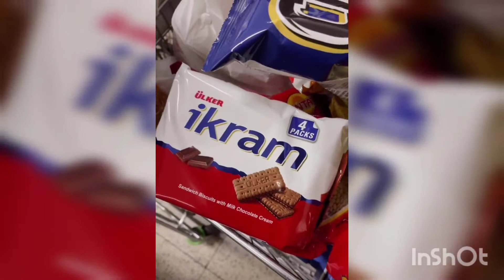صادم.. يوسف الزروالي فضح كذب إكرام فيلانوفا و أمها و دارو خطة لصاحبها شاب بلال